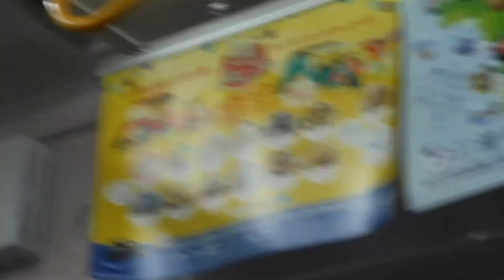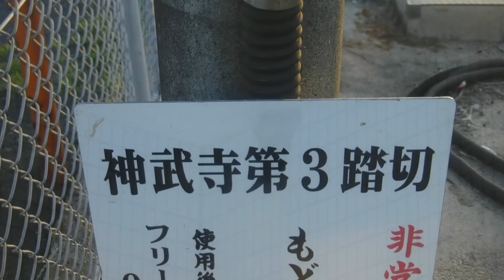京急線27D普通逗子・葉山行き1000形041〜048編成8号車1048両から観た、金沢八景駅〜逗子・葉山駅間の右側面展望！京急線27D普通金沢八景行き1000形048〜041編成が神武寺駅へと走行！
京急線金沢八景駅下り2番線ホームから撮影。…カメラとメモリーカードに裏切られ、次の日が晴れる事になる未来など予想していなかった時の清々しい早朝の撮影。

※サムネイルの写真の撮影者も猫ぷに(令和5年5月5日金曜日5時15分撮影。神武寺第3踏切)

令和5年5月5日金曜日5時00分、5時01分、5時09分、5時09分、5時12分、5時14分撮影。

金沢八景駅

京急線下り8両編成27D普通逗子・葉山行き1000形041〜048編成

KK50 金沢八景 の金沢八景駅下り2番線側の駅名標

京急線下り8両編成27D普通逗子・葉山行き1000形041〜048編成8号車1048両から観た、金沢八景駅〜逗子・葉山駅間の右側面展望の車窓風景を撮影。

金沢八景駅下り2番線ホームから六浦駅へと発車！

六浦駅下り1番線ホームに到着。神武寺駅へと発車！

神武寺駅下り1番線ホームに到着。終点の逗子・葉山駅へと発車！

京急線上り普通金沢八景行き1000形

JR逗子駅〜JR東逗子駅間の車庫に停車中の、
横須賀線4両編成E217系横クラ

横須賀線4両編成回送E217系横クラ 横須賀線4両編成E217系横クラ

横須賀線4両編成回送E217系横クラ

横須賀線4両編成E235系横クラ 横須賀線4両編成E235系横クラ

横須賀線4両編成回送E235系横クラ

のJR東日本の列車。

逗子・葉山駅上り1番線ホームに到着。撮影後に下車します。

逗子・葉山駅

普通金沢八景5:15 8両
普通金沢八景5:28 6両
普通金沢八景5:43 8両

京急線上り8両編成27D普通金沢八景行き1000形048〜041編成

逗子・葉山駅改札外エスカレーター付近の壁にあるツバメさんの巣と撮影直前に交代して巣にいるツバメさん。

逗子・葉山駅〜神武寺駅間の神武寺第3踏切を神武寺駅へと走行して行く、京急線上り8両編成27D普通金沢八景行き1000形048〜041編成。